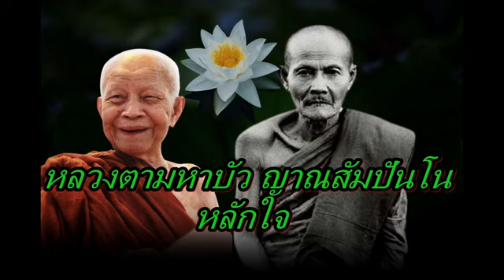หลวงตามหาบัว ญาณสัมปันโน หลักใจ